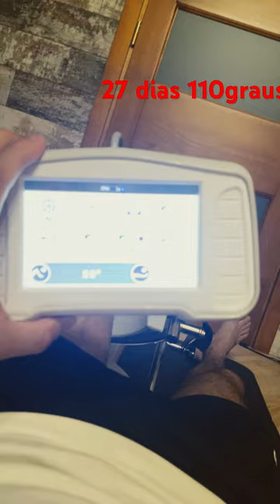27 dias 110 graus de flexão pós operatório de LCA